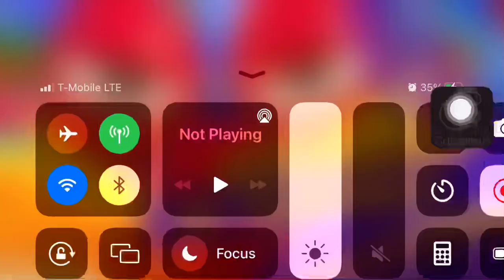Sonic dream team boss cutscene